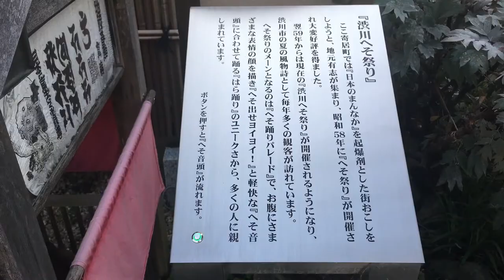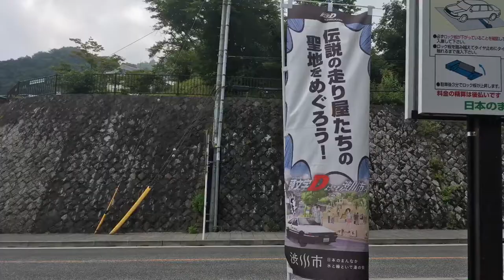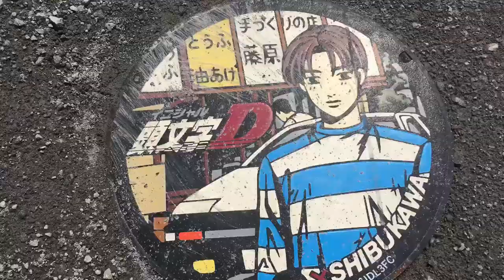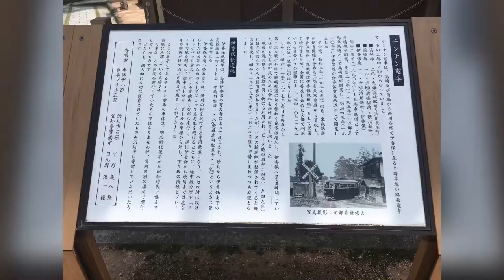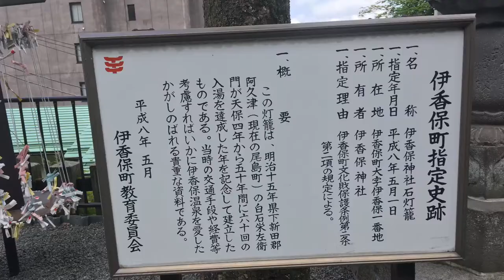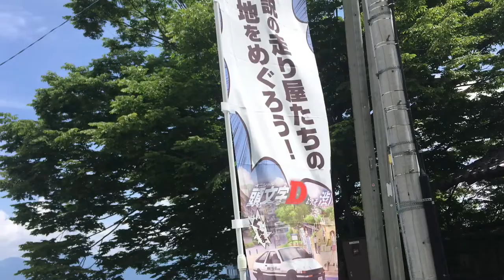アニメマンホール・頭文字Ⅾ・渋川市編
アニメマンホール・渋川市編です、頭文字Ⅾとコラボで結構話題になりました。今回聖地巡礼することで、とても良いドライブが出来ました、帰りは前橋市に行き古墳も楽しめました（別動画）。👍です。
①渋川駅前プラザ・拓海＆８６
②ヤセオネ峠（秋名下りのスタート地点）・８６＆ＦＤ
③石段下前の駐車場生精算機前（秋名下りのゴール地点）・８６＆ＦＤ＆ＦＣ＆シルエイティ
④石段下広場内・拓海＆なつき
⑤八千代駐車場前歩道（工事中）・藤原とうふ店＆拓海＆文太
⑥石段街伊香保神社下（社務所下）・涼介＆啓介
⑦文学の小径にあるトイレ休憩所・真子＆沙雪＆シルエイティ
2021/06/26  iPhone5s slideshow
BGM
Wandering/Helios